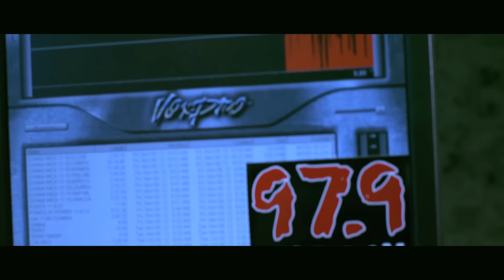Z-Ro Feat. Slim Thug - Summertime